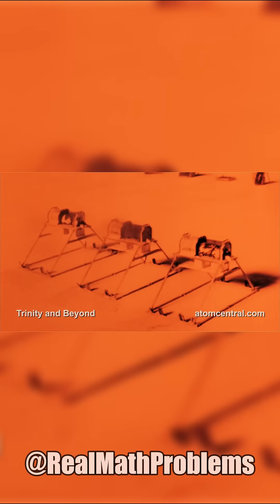Can You Punch Someone Without Touching, Just By Using The Air Pressure